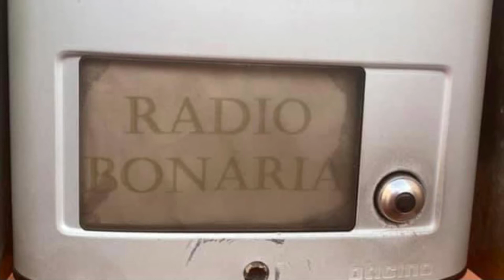Live Radio Bonaria/ Astrolicamus/ Andrea Parodi